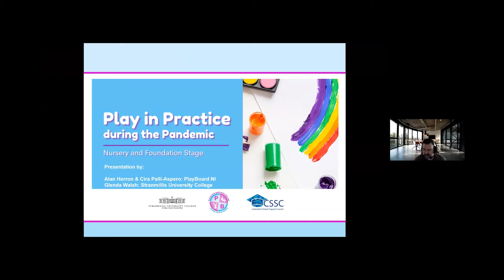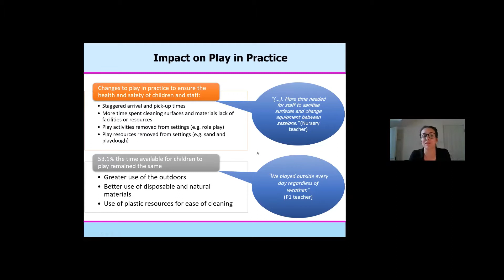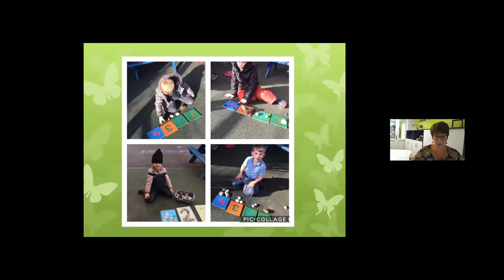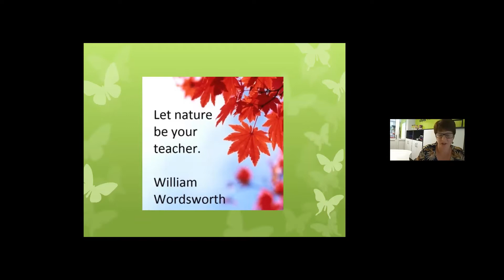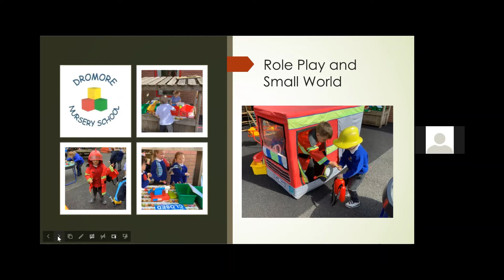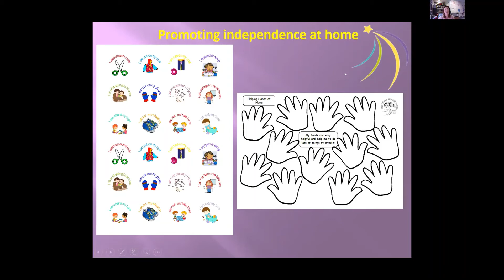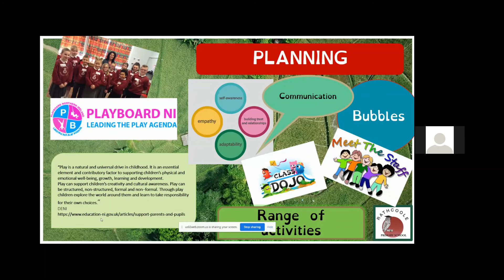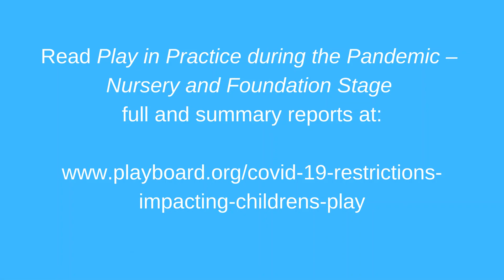Webinar - Play in Practice during the Pandemic